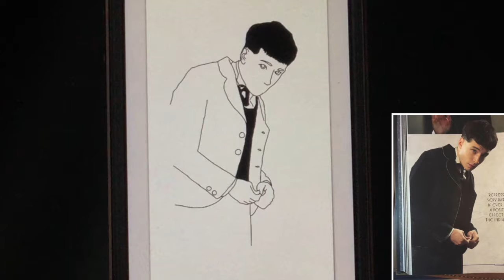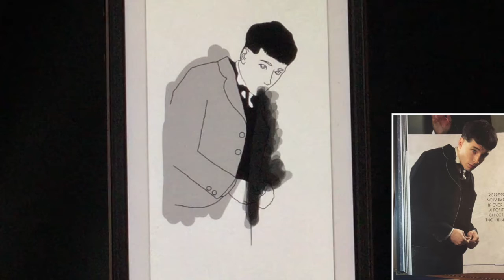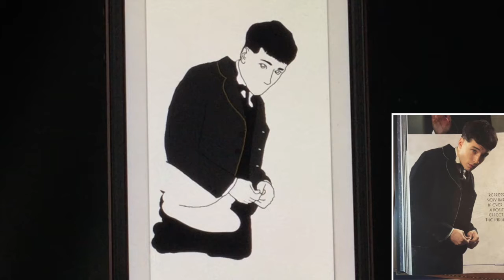Credence Barebone SPEEDPAINT - Fantastic Beasts And Where To Find Them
Hey guys, hope you like my drawing! The outline is traced but the rest is done by hand on the SketchTime app on my iPhone!